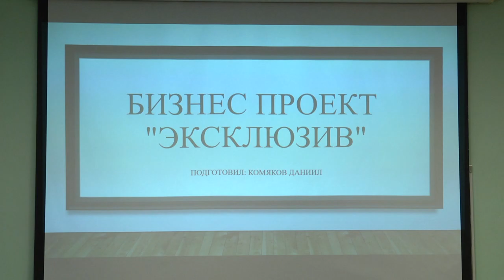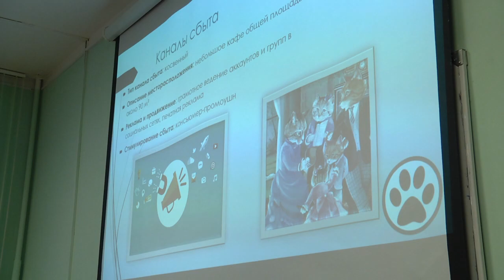В ГГУ им. Франциска Скорины подвели итоги зимнего лагеря - 2020